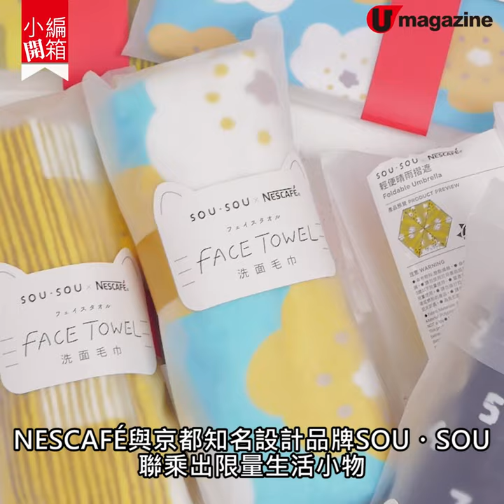【小編開箱】雀巢咖啡聯乘SOU・SOU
換購限定生活小物

SOU・SOU 粉絲一定心心眼呀！今次NESCAFÉ同日本京都知名設計品牌SOU・SOU聯乘，以招財貓搭配SOU・SOU經典和式印花設計出一系列限量生活小物，靚到即刻想掃！由即日起（7-Eleven）及3月18日（Circle-K）起購買3罐或以上NESCAFÉ罐裝咖啡，加$19即可換購隨身袋一個；加$29可換購洗面毛巾一條。3月19日起，於百佳、惠康和雀巢香港網上商店，購買任何NESCAFÉ產品，即可以$34.9換購輕便摺傘一把。3月31日起（7-Eleven）及4月1日（Circle-K）起加港幣$49則可換購貓手長柄雨傘。

【INFO】
全新招財貓限定版香滑咖啡
售賣點：各大便利店及超市
備註：換領詳情請瀏覽NESCAFÉ 官方Facebook
全方位緊貼《U Magazine》社交平台